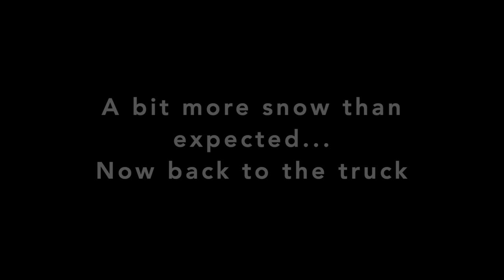Pulse jet sled run number 2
2:nd testrun on frozen lake with pulse jet ice sled.